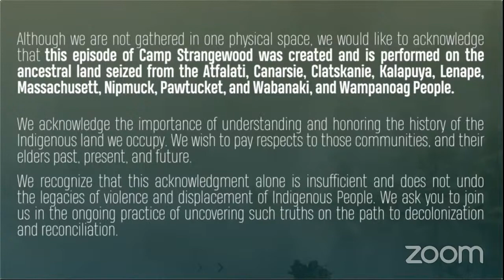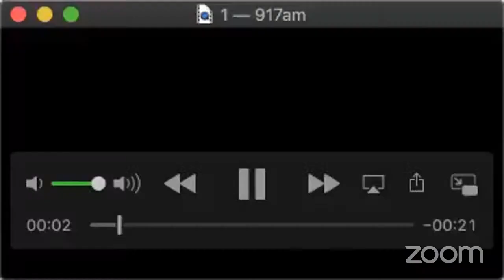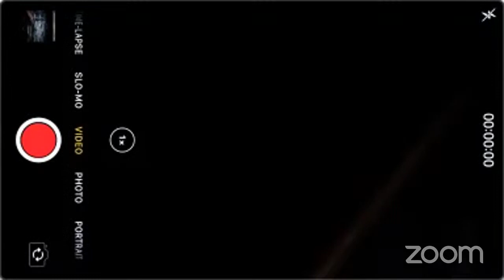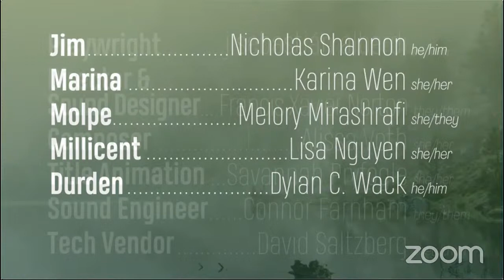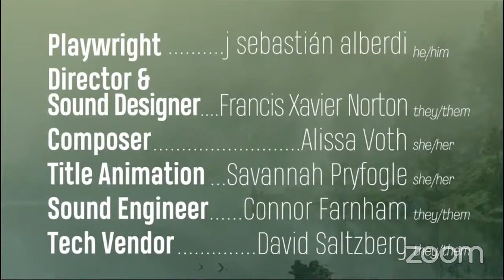Tales from Camp Strangewood | 4 - SHIPWRECK CABIN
SHIPWRECK CABIN — AUG 9 @ 8 PM EDT
Cabin Four has a bit of a turbulent reputation. Is it just a flair for the dramatics, or is something more sinister swimming just below the surface?

Closed captions will be added to the video within 48 hours of the live performance.

To learn more about Camp Strangewood & The Artists behind it,

written by j sebastián alberdi
directed by Francis Xavier Norton

Counselor Jim — Nicholas Shannon
Marina — Karina Wen
Molpe — Melory Mirashrafi
Millicent — Lisa Nguyen
Counselor Durden — Dylan C. Wack

Title Animation — Savannah Pryfogle
Composer — Alissa Voth
Head Writer — M Sloth Levine
Artistic Director — Hannah Pryfogle
Producer — Geena M. Forristall
Producer — John Meredith

Tales from Camp Strangewood is the recipient of a 2020 Transformative Public Art Grant from the City of Boston Mayor’s Office of Arts and Culture.​